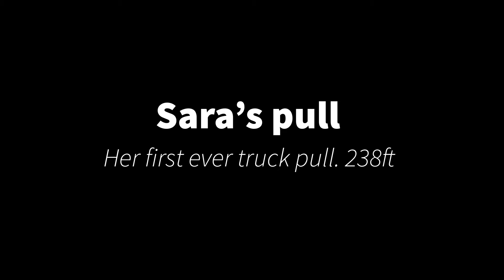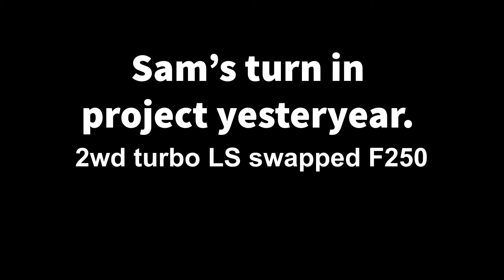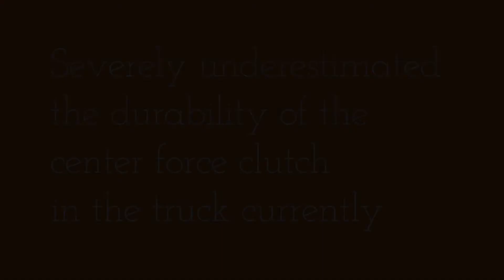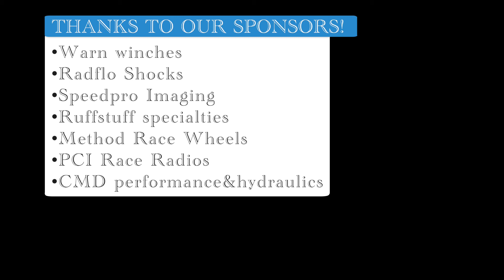Hunterdon truck pulls clutch explosion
Our attempts at the Hunterdon county fair truck pulls this year.
Sara’s first ever pull using our 2014 f350 6.7 powerstroke.
Sam’s pulling projectyesteryear which was hooked to a sled for the first time. The bumpside was being pulled just to see what it could do being only 2wd but unfortunately between the sled weight and power the clutch did not hold eventually overheating the flywheel and causing it to explode.

This is why stick trucks should always run at minimum an SFI blanket. We paid the price and luckily no one was hurt.